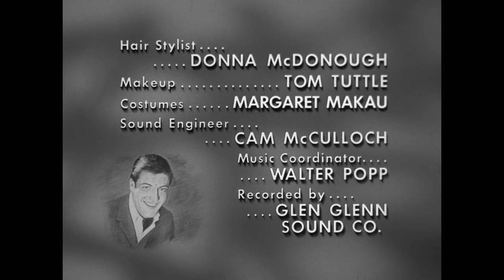The Dick Van Dyke Show - Season 5, Episode 27 - The Man from My Uncle - Full Episode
The Petrie home becomes a command post when government agents put a neighbor's home under surveillance.